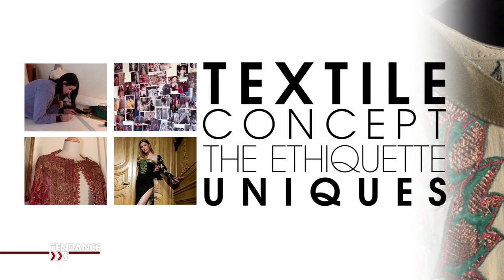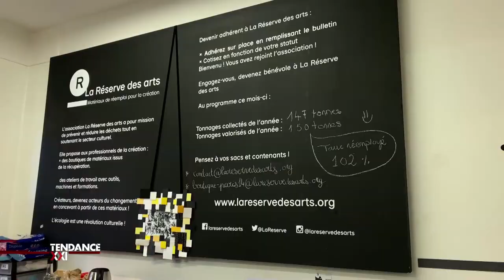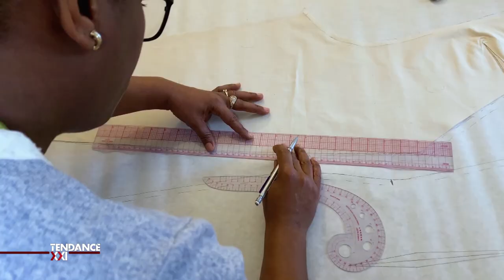THE ETHIQUETTE REPORT - TV5 MONDE/TENDANCE XXI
Tendance XXI - TV5 Monde - The Ethiquette